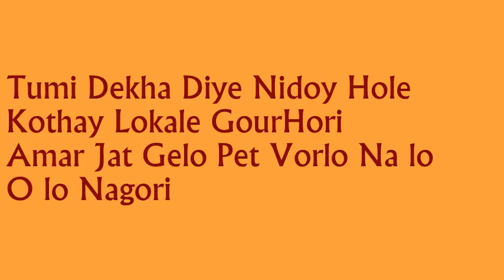Amar Jat Gelo Pet Vorlo Na lo ~ Kartik & Subal Das Baul || আমার জাত গেলো ~ সুবল ও কার্তিক দাস বাউল